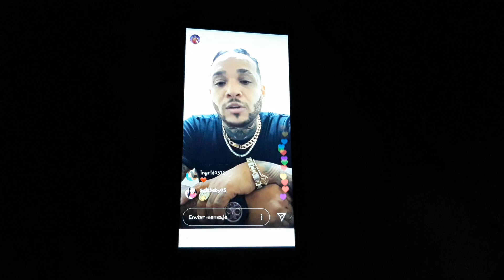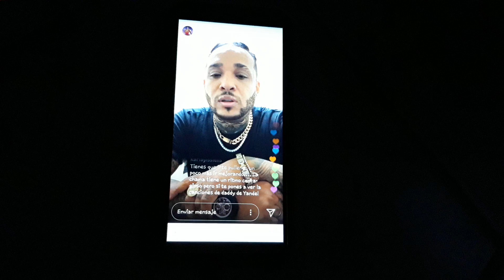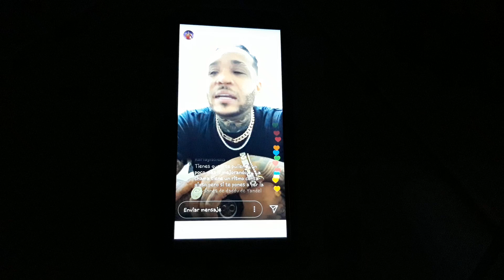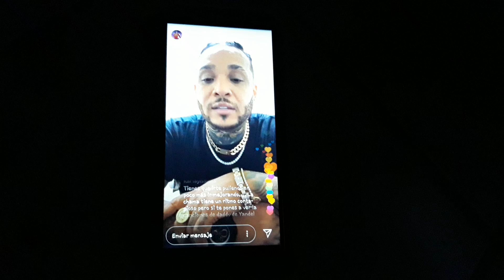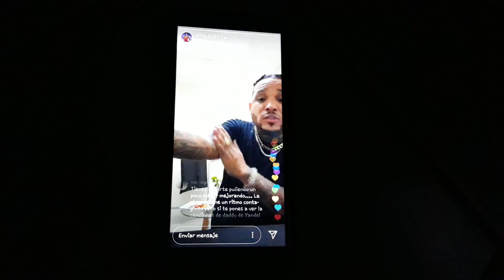Mr Saik se disculpa en Viña del Mar por cantar La Chama.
El cantante Mr. Saik fue duramente criticado por cantar la canción La Chama en la Quinta Vergara de Viña del Mar. Posteriormente se disculpo y explico la razón por la cual tuvo que cantarla.